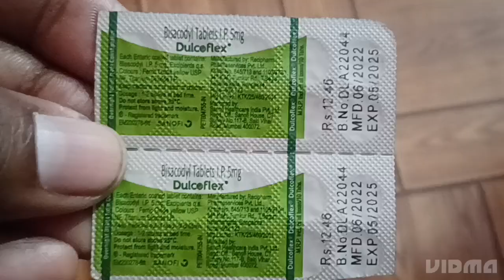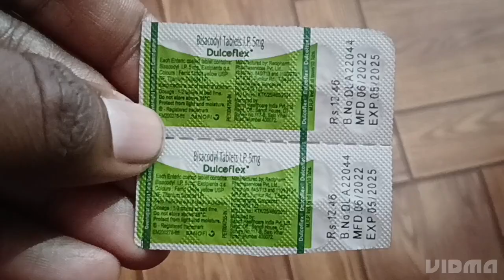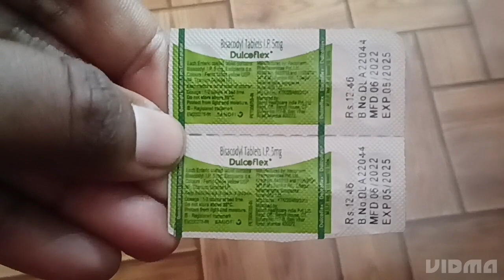Dulcoflex tablet review | Biscodyl 5mg | पेट साफ करने की बेस्ट दवा |Medicine💊 Knowledge📚